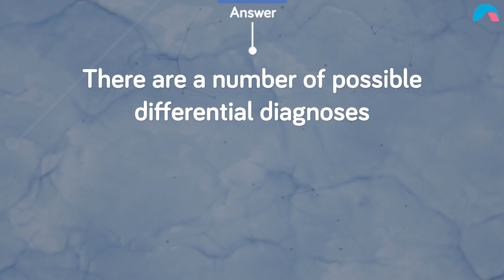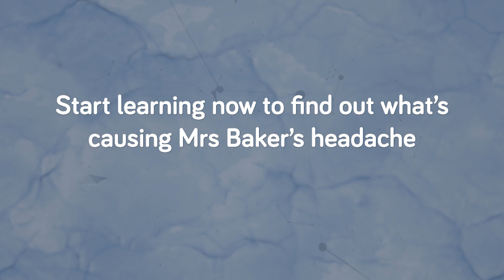Clinical Detective: Neurological - Genevieve Brideson | Ausmed Course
This highly interactive Course takes you through a real-life case study. It requires you, the Clinical Detective, to consider why certain diagnostic tests, observations and procedures are undertaken. As you move the case study you’ll be able to confirm or eliminate potential clinical problems. You will be asked a series of questions throughout the Course that will assist you with this and your learning.